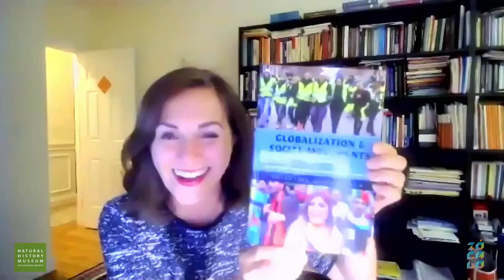How Have Women's Protests Changed History? at Zócalo Public Square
One hundred years after the passage of the 19th Amendment, Zócalo and the Natural History Museum of Los Angeles County present When Women Vote, a three-event series that began with “How Have Women’s Protests Changed History?”

There are few forces of nature more formidable than a group of women fed up with the status quo. From the French Revolution—which was sparked in part by a 7,000-woman march from Paris to Versailles—to Black Lives Matter—which was founded by three women—some of the most important protest movements in global history have been women-led. In addition to organizing many of summer 2020’s continuing marches, over the past century women have taken to the streets to rally for voting and equal rights, to condemn sexual and gun violence, and to stand against the sitting president. But protest has taken other forms too, including the MeToo movement, anti-colonial mobilizations from Ethiopia to Southeast Asia, women taking the wheel in Saudi Arabia to demand the right to drive, and boycotts and strikes like the Women’s Political Council Montgomery bus boycott. How have women risen up collectively to create change—and influenced broader movements in the process? What has made women particularly effective protesters, and what ideas have women come up with that have changed the art of protest?

USC labor historian Francille Rusan Wilson, Northeastern University feminist sociologist Valentine Moghadam, and UCLA gender studies professor Ju Hui Judy Han visited Zócalo to discuss the power of women saying “no” throughout history. This panel discussion was moderated by co-president of the Women's March Board of Directors Rinku Sen.

For a full report on the live discussion, check out the Takeaway